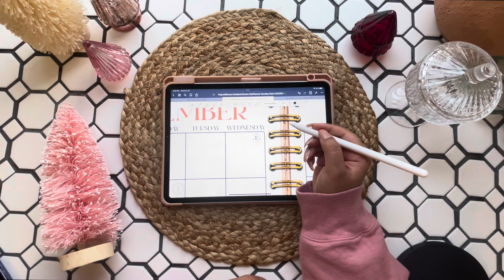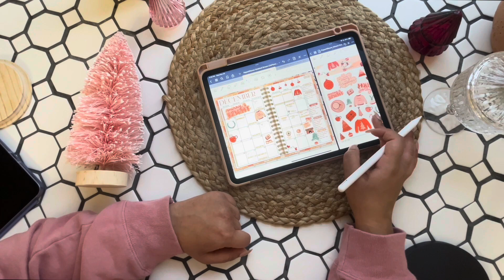Digital December Plan With Me - Dream Life Digital Planner - Plan with Me Digital Planner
Find my etsy shop with both the planner and Advent Calendar Stickers